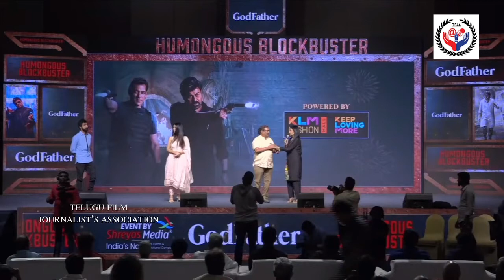Producer K S Rama Rao About Megastar Chiranjeevi At God Father Success Meet | Mohan Raja | TFJA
*Follow Telugu Film Journalist Association Official Social Media Accounts*